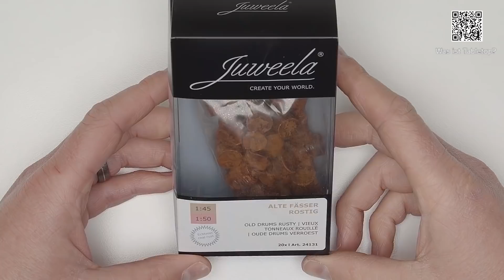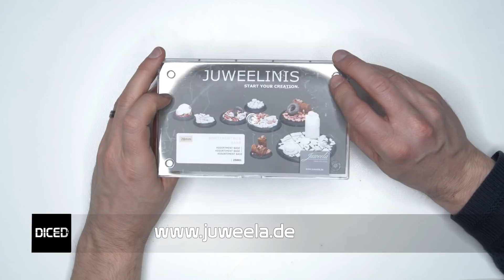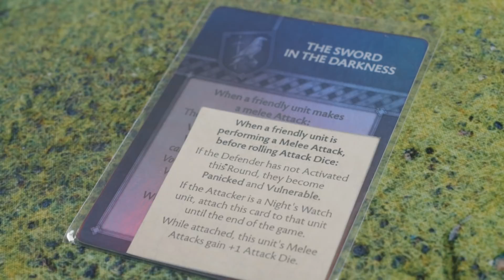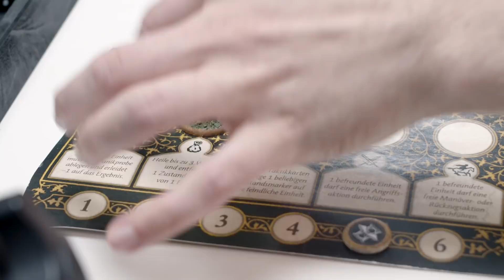DICED - Die Tabletopshow | Game of Thrones | WARHAMMER Age of Sigmar | Juweela | #172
Themen in dieser Folge: A song of ice and fire, Warhammer Age of Sigmar bemalen, Juweela

- 00:00 Themenübersicht
- 00:30 Begrüßung
- 01:14 Tabletop News
- 02:58 Tutorial: Aos: Kragnos bemalen.Grünspan
- 08:08 Kurzreview: Juweelinis 28 mm Geröll
- 13:23 Kickstarter der Woche: Doom, Chaos Miniatures
- 15:56 Road to A song of ice and fire #11

► Juweelini 28 mm 2. WK

DICED,  das ist das Videomagazin über Miniaturenspiele, Tabletop und Miniature Wargaming.
Folge 172 von DICED kommt wieder mti Überlänge. Ihr wolltet ausführlichere Spielberichte? Hier sind sie: knapp 30 Minuten Battle Report zu A song of ice and fire. Kragnos wird weiter bemalt, aber leider nicht finalisiert und ich schaue mit schönen Kram für Bases an.

Welcome to your Wargame

THEMEN DER FOLGE IM DETAIL:

Road to A song of ice and Fire #11
Wie die politischen Verhältnisse in Westeros, so verändert sich auch unsere Welt. Das heißt dass unsere elustre Runde aus A song of ice and Fire Spieler von unserem Wildlingspieler Levin verlassen wurde. Aber dafür gibt es zwei neue in unserer Runde. Für die Wildlinge springt Stephan ein, den Ihr schon aus einigen anderen DICED Videos kennt. Ebenfalls kennt Ihr schon Felix, der seine Pferde gesattelt hat um sie über das weite Meer mitten in den Kampf um Westeros zu schmeißen. Er spielt die Targaryen und hat heute auch gleich seine Feuertaufe. Und was würde passender zum Namen des Spieles passen, wenn er nicht gegen die Nachtwache von Marvin antritt: Das ist mal ein Lied aus Eis und Feuer.

Tutorial: Kragnos bemalen #4 -  Bronze bemalen
Weiter geht es mit der Bemalung des Kragnos liebe Malfreunde. Eigentlich hatte ich vor das Modell heute bis auf die Base fertig zu malen, allerdings kamen zwei Dinge dazwischen: Erstens: Eine Bestellung dessen Inhalt ich für einige Sachen der Figur benötige ist nicht rechtzeitig angekommen UND es gab ein Problem mit meiner Kamera, so dass einige Aufnahmen kaputt waren und ich, bevor ich noch mehr Fortschritt aufnehme und dieser für immer verloren ist, ich irgendwann einen Brake machen musste. Verzeiht also bitte die Kürze dieses Videos.

Kurzreview:
Zeit für Vanilleduft meine Freunde. Zeit zum basteln.
Auch wenn das etwas komisch klingen mag, aber wenn ich Produkte von Juweela vor mir habe, freue ich mich immer schon aufs Öffnen der Tüten denn die Keramikteilchen riechen immer sehr nach Vanille. warum eigentlich?
Von Juweela habe ich zwei Boxen zum anschauen zugeschickt bekommen die dezidiert für den 28. Millimeter Maßstab ausgelegt sind.

Kickstarter der Woche:
Mit „Doom, Chaos miniatures to Print and Play“ läuft gerade ein Kickstarter für 3D-Druckdateien, der Gregor durchaus zusagt. Das Projekt richtet sich gezielt an die Chaos-Spieler der üblichen, GW eigenen Settings, bietet dabei aber interessante Eigen-Designs, deren Nähe zu GWs Stil erkennbar ist, dabei aber genügend eigene Ideen einbringt, um keine riskante Nähe zur Copyright-Verletzung mitzubringen.
Denis zeigt jeden Dienstag mit DICED viele Facetten des Tabletophobbies. Seien es Reviews über Tabletopspiele, Wargames oder Utensilien, Maltutorials oder einfache Beschäftigung mit dem Hobby an sich.